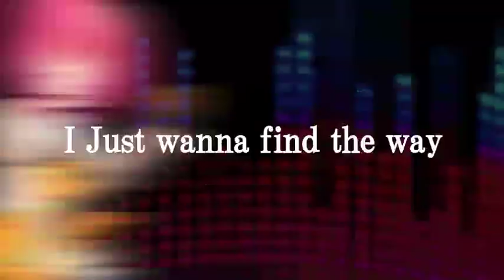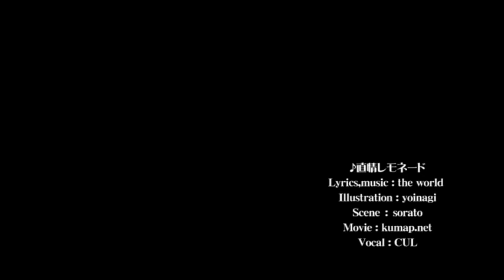【CUL】直情レモネード【オリジナル曲/歌詞付き】